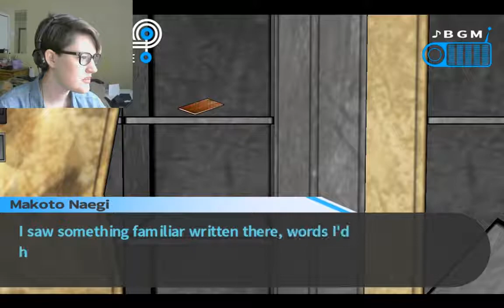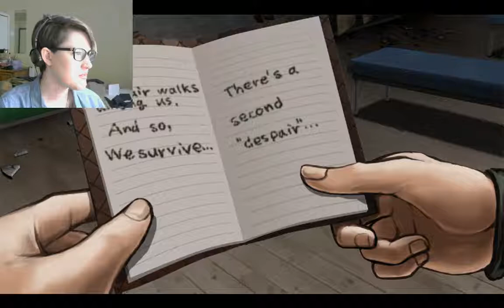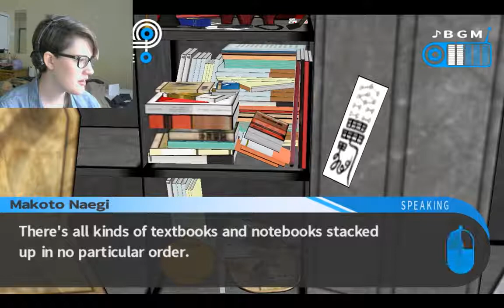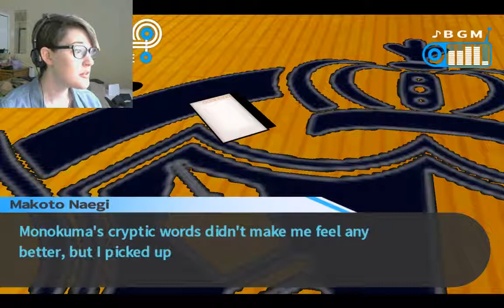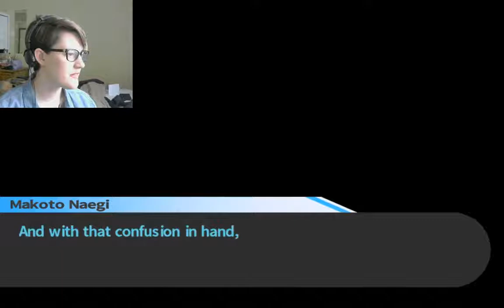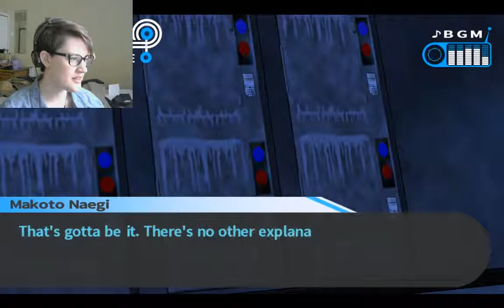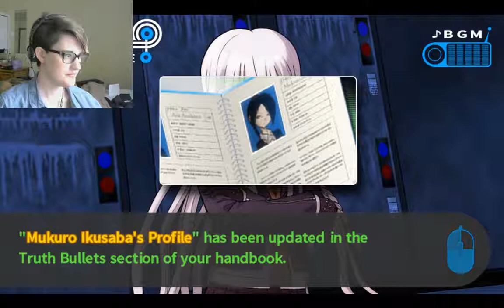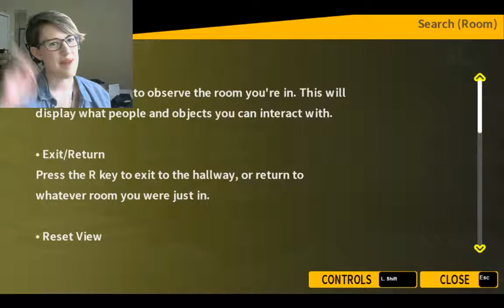DEEPER DOWN THE RABBIT HOLE WE GO |Danganronpa| #49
I wonder if we'll find wonderland